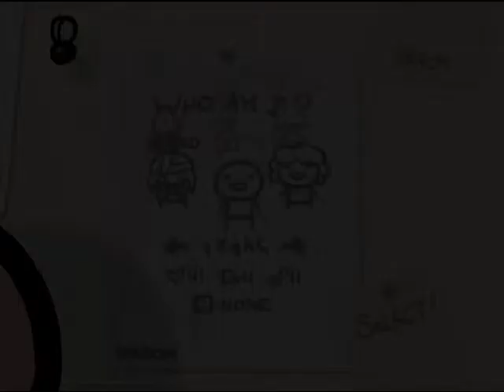Let's Play Binding of Isaac | Run 3: The Fallen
Another long one, but I really got into the swing of things! Some crazy transformations happen this time, along with unintended accents and a Faustian bargain. :o

It all really helps us out a lot, and I particularly love reading your comments. Especially for this series, I want to know what you guys want, so that I can make it for you!